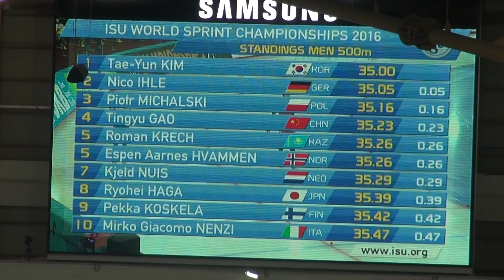김태윤500m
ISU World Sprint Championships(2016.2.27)